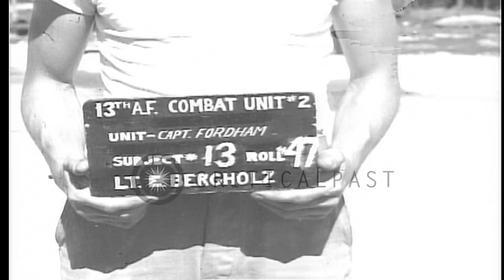General Twining congratulates pilots of the 339th Fighter Squadron, on Guadalcana...HD Stock Footage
General Twining congratulates pilots of the 339th Fighter Squadron, on Guadalcanal, Solomon Islands during WWII

Major General Nathan F. Twining, Commanding General, 13th Air Force. arrives to congratulate fighter Pilots of the US Army Air Forces, at Henderson Field, on Guadalcanal, Solomon Islands, during World War 2. (The 339th had successfully accomplished a highest priority mission, shooting down Japanese Admiral Isoroku Yamamoto's airplane on April 18, 1943.) Major General Twining, wearing a pith helmet, steps out of his jeep and walks towards a group of 339th Squadron Pilots. He examines the nose wheel of a P-38, as a group of pilots stand around him. General Twining converses for a while with Major John W. Mitchell, Commander, 339th Fighter Squadron, who led the mission to down Admiral Yamamoto's airplane. Later, members of the 339th Squadron are photographed in conversations with one another. Location: Guadalcanal Solomon Islands . Date: April 1943.

57,000+ broadcast-quality historic clips for immediate download.